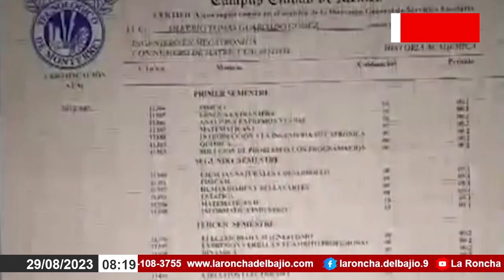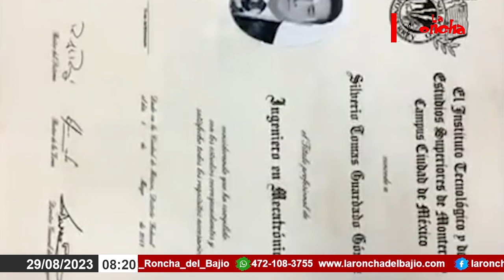La usurpación de profesión es un delito que puede llevar a una persona a la cárcel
Alguna vez usted se había puesto a pensar que la usurpación de profesión es un delito que puede llevar a una persona a la cárcel y que además ocurre cuando alguien se atribuye, públicamente, el carácter de profesionista, sin tener título profesional y que, desempeñe y ofrezca sus servicios, cuando no cuente con una certificación o documento que respalde sus conocimientos.